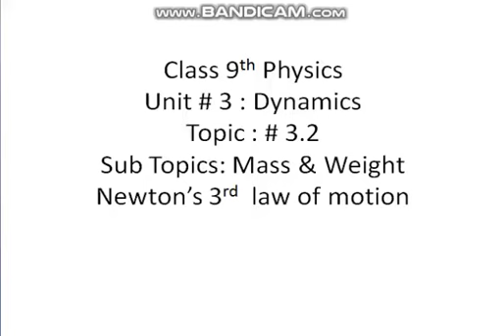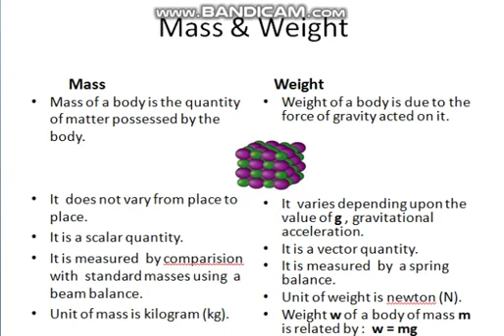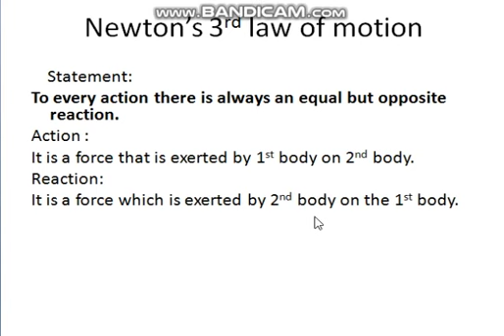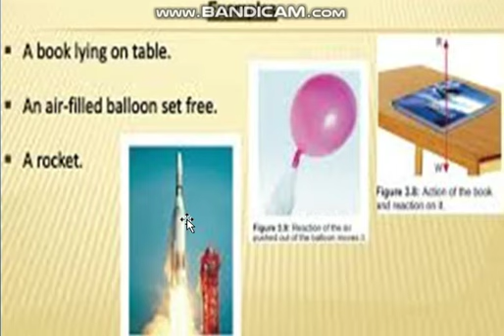Physics 9 Unit 3Topic Mass and Weight